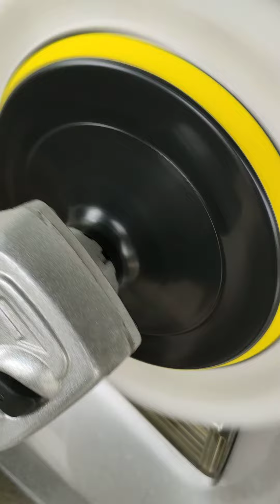head light polish